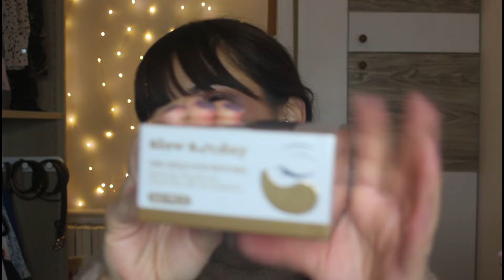PRIMO MEGA HAUL SHEIN 2024 🤩 SAN VALENTINO | Home & Living | Nica . Make Up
Ciao splendori,
BUON ANNO! Iniziamo alla grande con un bellissimo HAUL Makeup, Vestiti e Casa di Shein 😍

Sono curiosissima di leggervi nei commenti,
un grosso abbraccio ed un grande in bocca al lupo per questo inizio anno!✨️

Ama con coraggio, dona con coraggio

✨️ Venite a chiacchierare con me sui miei social!